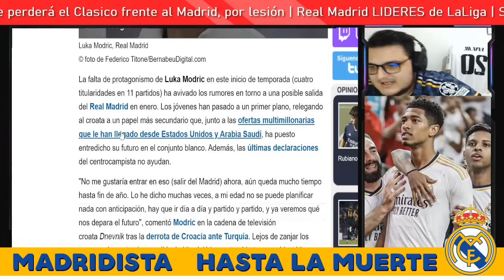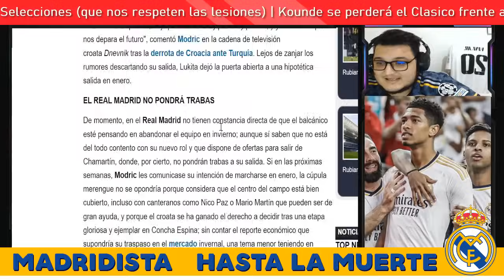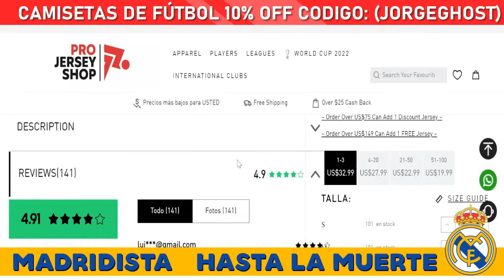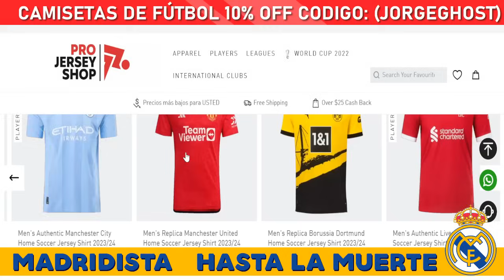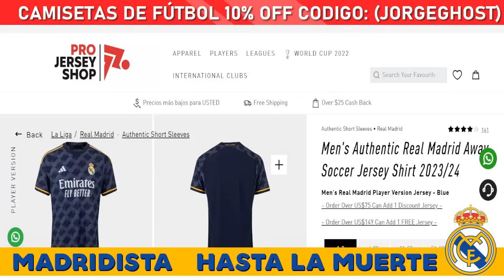🚨¡ÚLTIMA MINUTO SOBRE MBAPPÉ AL REAL MADRID!🔥2024 MBAPPÉ + DAVIES HECHO